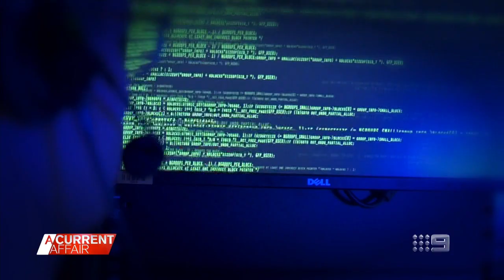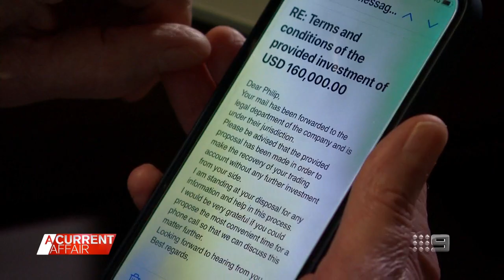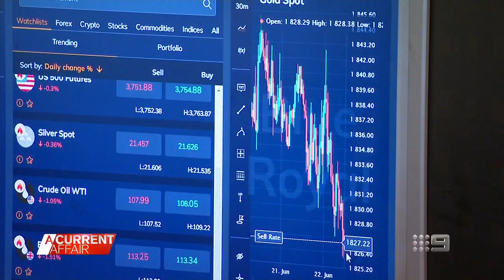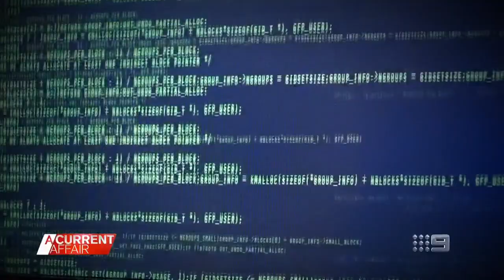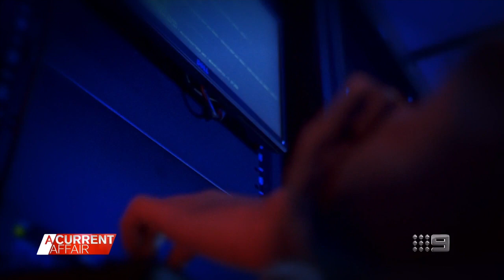New method scammers are using to take your cash | A Current Affair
| Many people are making big bucks out of cryptocurrency but it's also become the latest method for scammers trying to steal your cash.